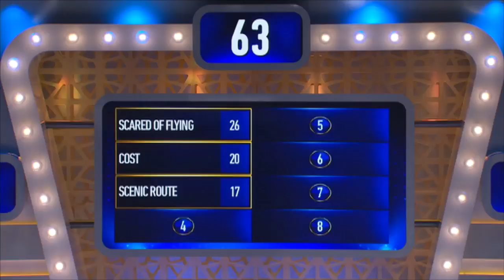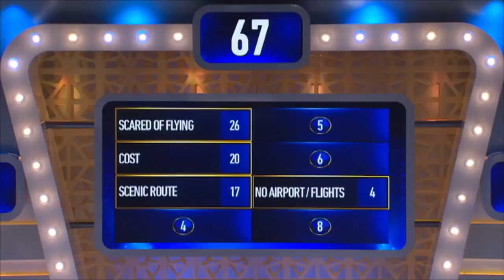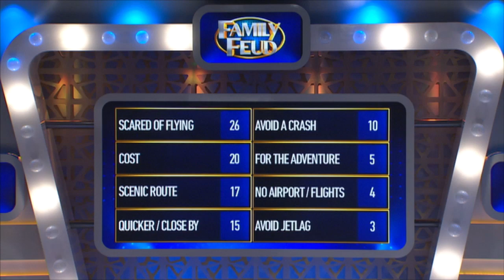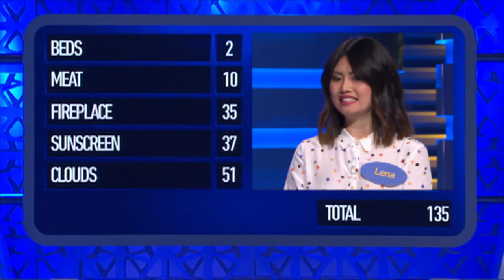Family Feud Ep 69: Weatherburn vs Midler